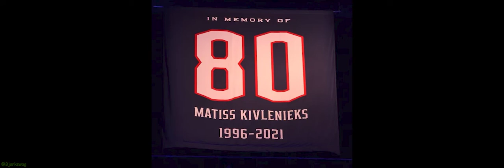Long Live Kivi: A Matiss Kivlenieks Tribute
A year ago the Columbus Blue Jackets lost Goaltender Matiss Kivlenieks in a fireworks accident. This video is in tribute to him and is family. Tragic loss of an year star in the making.